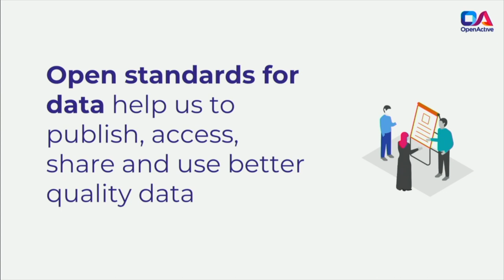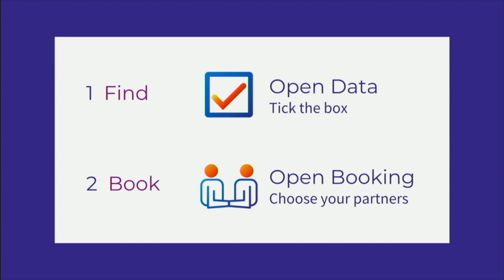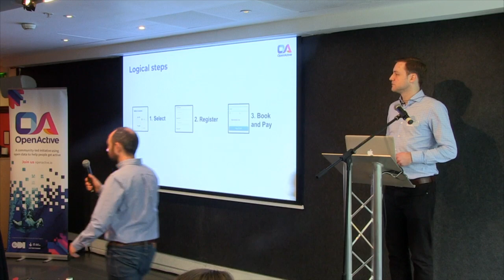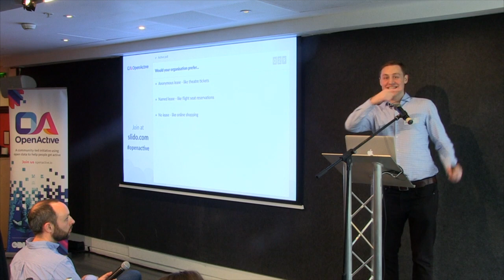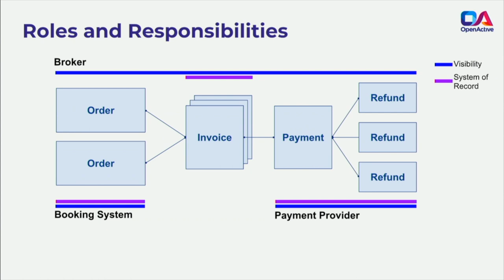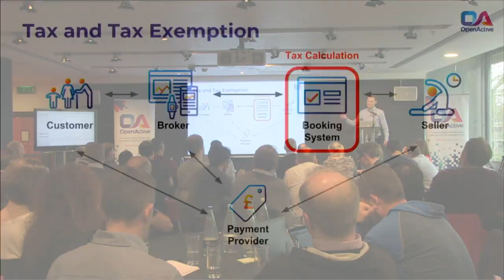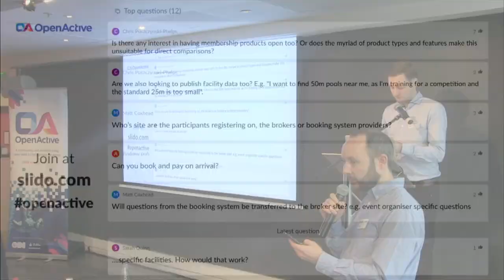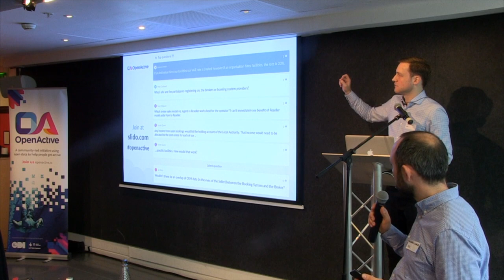OpenActive W3C Community: Open Booking Finalisation Workshop / 2019-04-02 - Part 2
An open workshop for members of the OpenActive W3C Community Group and the wider OpenActive community.